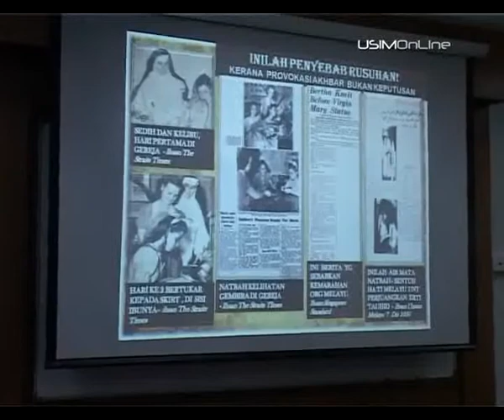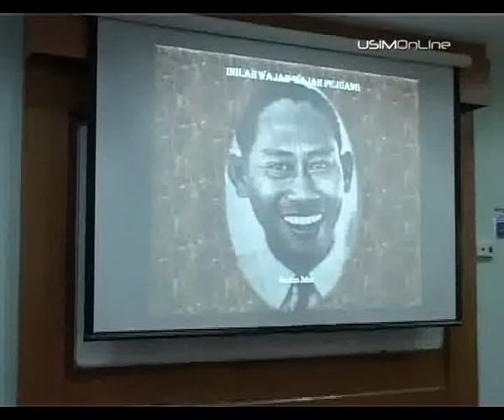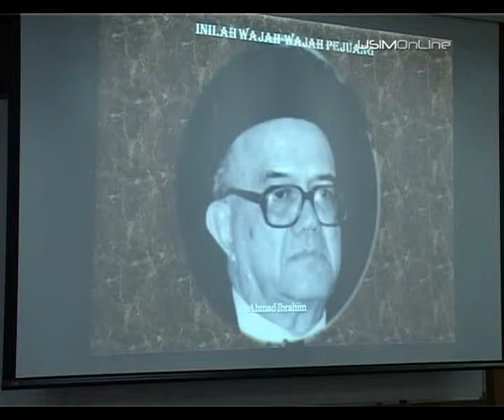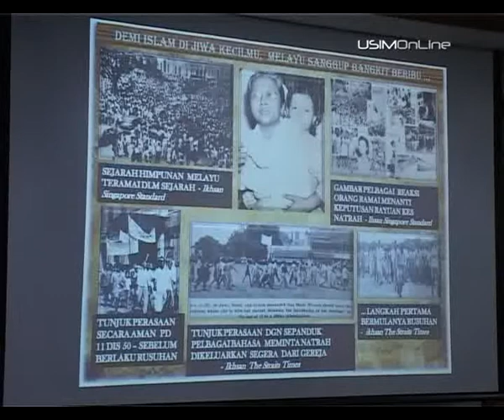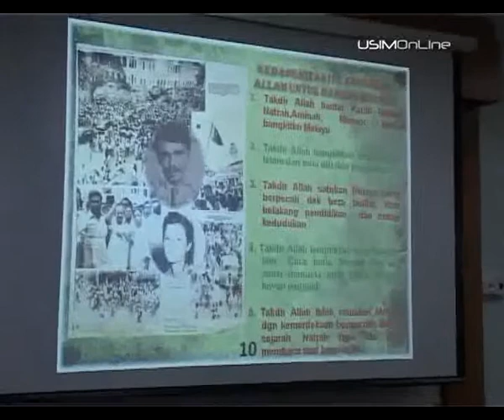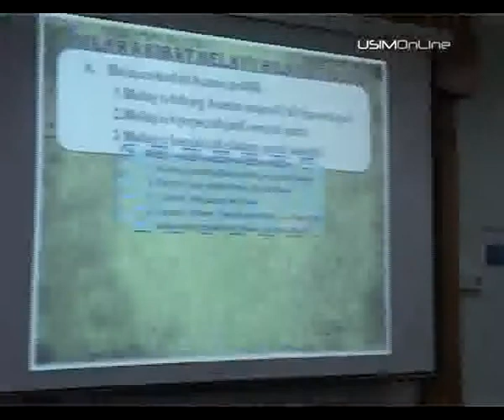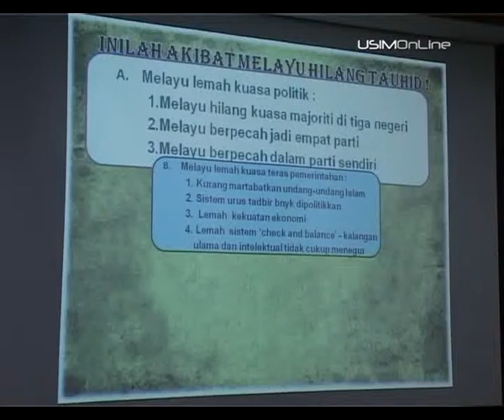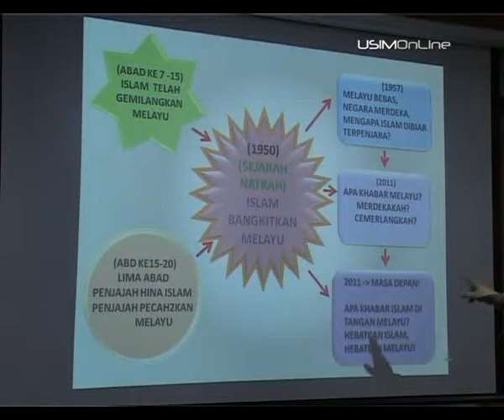Wacana Buku Perpustakaan - NATRAH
Anjuran: Perpustakaan USIM